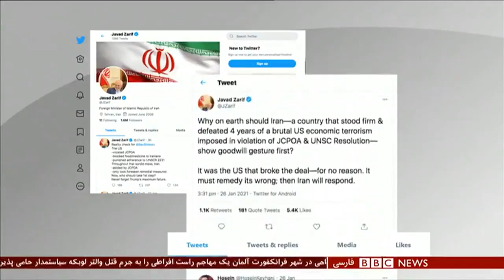روز اول کاری انتونی بلنکن وزیر خارجه جدید آمریکا و سوال‌هایی درباره ایران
آنتونی بلینکن در اولین روز کارش به عنوان وزیر خارجه آمریکا بر بازنگری فوری سیاست این کشور در مورد جنگ یمن و بازگشت به برجام تاکید کرد. او گفت فقط در صورتی که ایران این توافق را اجرا کند دولت جو بایدن هم چنین خواهد کرد